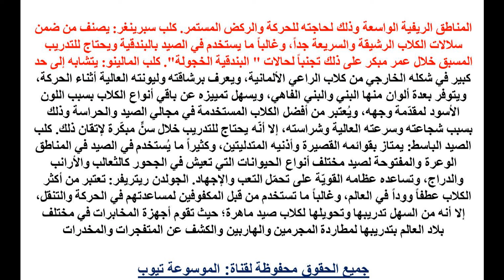كلاب الصيد تعرف الان على أفضل كلاب الصيد تعرف على معلومات عن كلاب الصيد الصيد بالكلاب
كلاب الصيد  تعرف الان على أفضل كلاب الصيد تعرف على معلومات عن كلاب الصيد الصيد بالكلاب  تعرف اكثر الان من خلال الفيديو واحصل على المعلومات كاملة وتعرف على افضل انواع كلاب الصيد